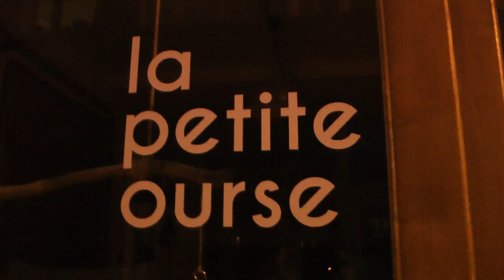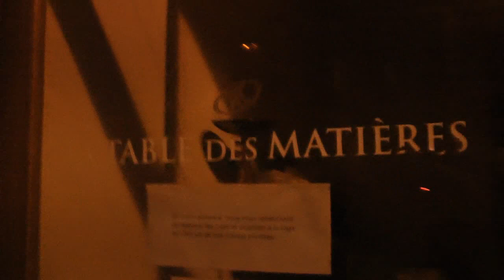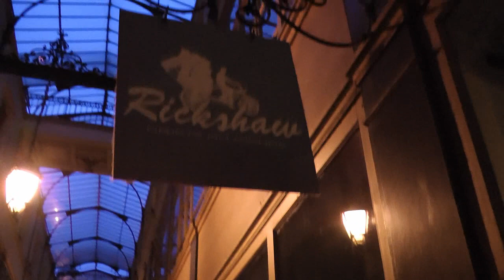Le passage du bitcoin à Paris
Le Passage du Grand Cerf, passage couvert reliant la rue Marie Stuard et la rue Saint Denis, deviendra, à compter du 17 novembre 2016, le premier "bitcoin boulevard" parisien. Cette initiative, inédite en France, a été impulsée par l'association le Cercle du Coin avec le soutien de la Maison du Bitcoin. Elle concerne une vingtaine de commerces de la galerie :  boutiques, ateliers de créateurs et commerces de bouche.

Inauguration : jeudi 17 novembre 2016 à 18h30